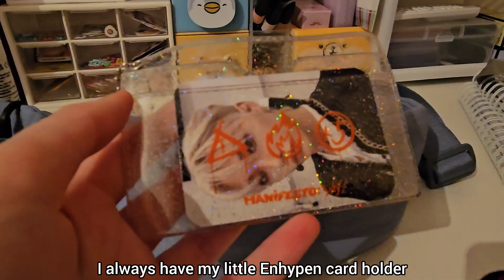What's in my everyday bag? | Uniqlo round mini shoulder bag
Music ୨୧

Artist : pilo
Tittle : stay a minute

Artist : 1415
Tittle :  선을 그어 주던가

Artist : Morrie
Tittle : One Fine Day
Album : 당신이 행복하다면, 이 음악은 듣지 마세요.

Flower Cup - Lukrembo
Jay - Lukrembo
Sunflower - Lukrembo
Dream with tea - Lukrembo
Afternoon - Lukrembo
Train covered in white - Lukrembo
Donut - Lukrembo
Bake a pie - Lukrembo
Vintage store - Lukrembo
Hello - Lukrembo
Hot Mocha - Lukrembo
Lamp - Lukrembo
Rose - Lukrembo
Butter - Lukrembo
Wine - Lukrembo
Tea Cozy - Lukrembo
Castle - Lukrembo
Affogato  - Lukrembo